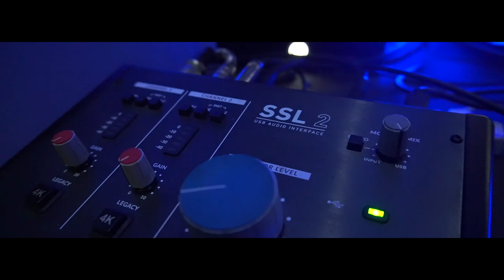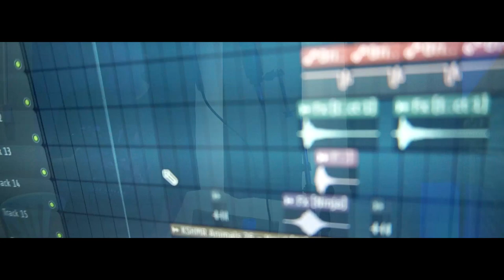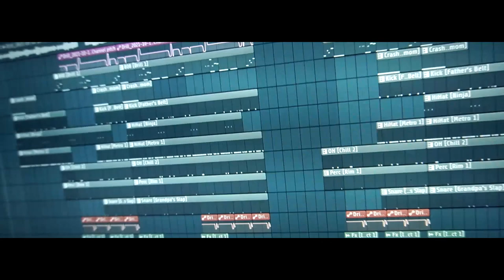VLOG : MAKING UK DRILL 🎹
Watch till the end , There's a promo !